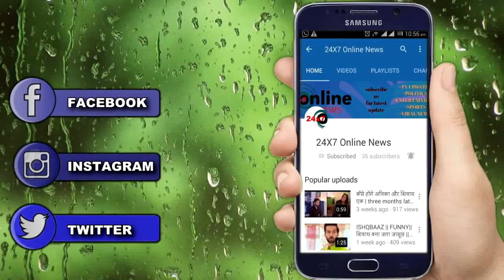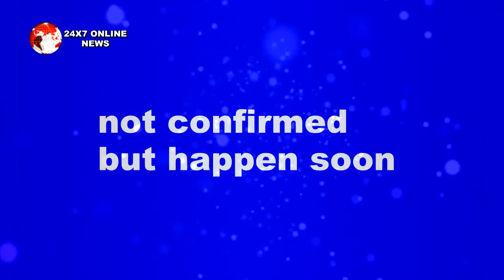YRKKH || DOCTOR बताएगी KARTIK को बदले हुए बच्चे का पूरा सच